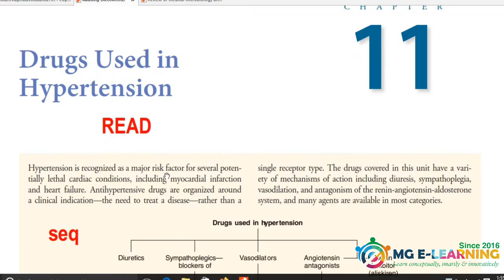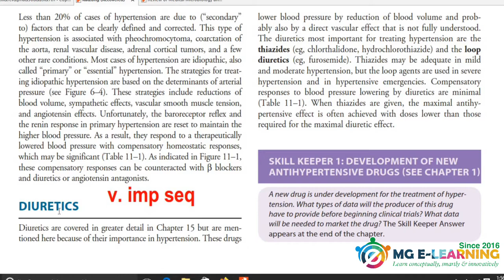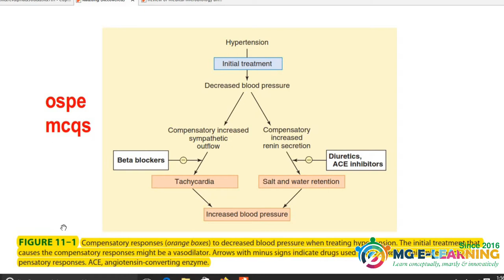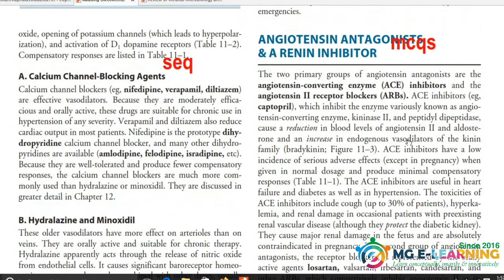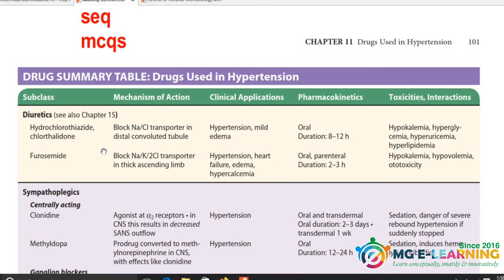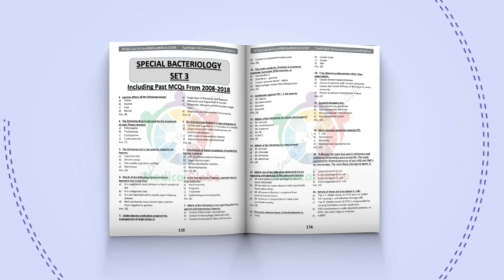Drugs Used in Hypertension |Chapter 11|Cardiovascular Drugs|Pharmacology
Pharmacology 3rd Year MBBS
This video is containing important things for Prof from these topics:
Drugs Used in Hypertension